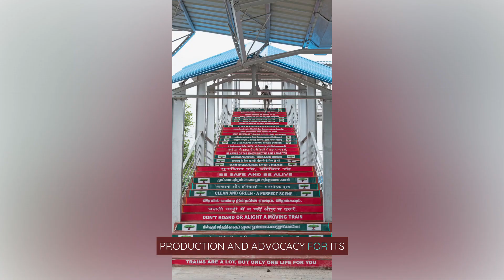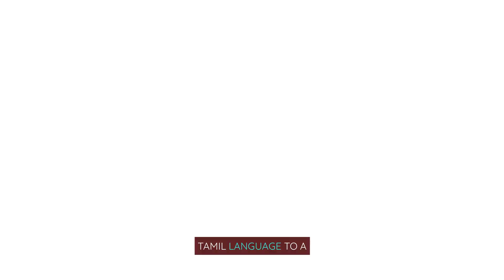The Tamil language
தமிழ் ( / ˈt æm ɪl / ; [ 8] தமிழ் Tamiḻ [ t̪amiɻ ] , உச்சரிப்புi ) தெற்காசியாவின் தமிழ் மக்களால் பேசப்படும்ஒரு திராவிட மொழி . தமிழ் இந்திய மாநிலமான தமிழ்நாடு , இறையாண்மை கொண்ட இலங்கை மற்றும் சிங்கப்பூர் , [9] [5] மற்றும் இந்திய யூனியன் பிரதேசமான புதுச்சேரியின் அதிகாரப்பூர்வ மொழியாகும் . மற்ற நான்கு தென்னிந்திய மாநிலங்களான கேரளா , கர்நாடகா , ஆந்திரா மற்றும் தெலுங்கானா மற்றும் அந்தமான் மற்றும் நிக்கோபார் தீவுகளின் யூனியன் பிரதேசத்திலும்குறிப்பிடத்தக்க சிறுபான்மையினரால் தமிழ் பேசப்படுகிறது.. மலேசியா , மியான்மர் , தென்னாப்பிரிக்கா , யுனைடெட் கிங்டம் , அமெரிக்கா , கனடா , ஆஸ்திரேலியா மற்றும் மொரிஷியஸ் உட்பட பல நாடுகளில் காணப்படும் புலம்பெயர்ந்த தமிழ் மக்களாலும் இது பேசப்படுகிறது . இலங்கை மூர் இனத்தவர்களாலும் தமிழ் மொழி பேசப்படுகிறது . இந்திய அரசியலமைப்பில் உள்ள 22 அட்டவணைப்படுத்தப்பட்ட மொழிகளில் ஒன்றான தமிழ், இந்தியாவின் செம்மொழியாக முதன்முதலில் வகைப்படுத்தப்பட்டது .

உலகிலேயே மிக நீண்ட காலம் வாழும் செம்மொழிகளில் தமிழ் ஒன்றாகும் . [10] [11] ஏ.கே. ராமானுஜன் இதை "சமகால இந்தியாவின் ஒரே மொழி, இது ஒரு பாரம்பரிய கடந்த காலத்துடன் தொடர்ந்து அடையாளம் காணக்கூடியது" என்று விவரித்தார். [12] பாரம்பரிய தமிழ் இலக்கியத்தின் பல்வேறு மற்றும் தரம் "உலகின் சிறந்த பாரம்பரிய மரபுகள் மற்றும் இலக்கியங்களில் ஒன்று" என்று விவரிக்கப்படுவதற்கு வழிவகுத்தது. [13] பதிவுசெய்யப்பட்ட தமிழ் இலக்கியங்கள் 2000 ஆண்டுகளுக்கும் மேலாக ஆவணப்படுத்தப்பட்டுள்ளன. [14] தமிழ் இலக்கியத்தின் ஆரம்ப காலம், சங்க இலக்கியம் , கி.பி. கிமு 300 முதல் கிபி 300 வரை. [15] [16]இது திராவிட மொழிகளில் மிகப் பழமையான இலக்கியங்களைக் கொண்டுள்ளது . பாறை ஆணைகள் மற்றும் ' ஹீரோ ஸ்டோன்ஸ் ' ஆகியவற்றில் காணப்படும் ஆரம்பகால கல்வெட்டுப் பதிவுகள் கிமு 3 ஆம் நூற்றாண்டைச் சேர்ந்தவை. [17] [18] இந்திய தொல்லியல் துறையால் கண்டுபிடிக்கப்பட்ட சுமார் 100,000 கல்வெட்டுகளில் சுமார் 60,000 தமிழ்நாட்டில் உள்ளன. அவற்றில் பெரும்பாலானவை தமிழில் உள்ளன, மற்ற மொழிகளில் 5 சதவீதம் மட்டுமே உள்ளன. [19] பிராமி எழுத்துக்களில் எழுதப்பட்ட தமிழ் மொழிக் கல்வெட்டுகள் இலங்கையிலும் தாய்லாந்து மற்றும் எகிப்து ஆகிய நாடுகளில் வணிகப் பொருட்களிலும் கண்டுபிடிக்கப்பட்டுள்ளன . [20] [21] இந்தியாவில் இருந்து இரண்டு ஆரம்ப கையெழுத்துப் பிரதிகள் , [22] [23] 1997 மற்றும் 2005 இல் யுனெஸ்கோ மெமரி ஆஃப் தி வேர்ல்ட் பதிவேட்டால் அங்கீகரிக்கப்பட்டு பதிவு செய்யப்பட்டவை, தமிழில் எழுதப்பட்டவை. [24]

1578 ஆம் ஆண்டில், போர்த்துகீசிய கிறிஸ்தவ மிஷனரிகள் தம்பிரான் வணக்கம் என்ற பழைய தமிழ் எழுத்துக்களில் ஒரு தமிழ் பிரார்த்தனை புத்தகத்தை வெளியிட்டனர் , இதன் மூலம் தமிழ் அச்சிடப்பட்டு வெளியிடப்பட்ட முதல் இந்திய மொழியாக மாறியது. [25] மெட்ராஸ் பல்கலைக்கழகத்தால் வெளியிடப்பட்ட தமிழ் லெக்சிகன் , இந்திய மொழிகளில் வெளியிடப்பட்ட ஆரம்பகால அகராதிகளில் ஒன்றாகும். [26] 2001 கணக்கெடுப்பின்படி, தமிழில் 1,863 செய்தித்தாள்கள் வெளியிடப்பட்டன, அவற்றில் 353 தினசரிகள். [27